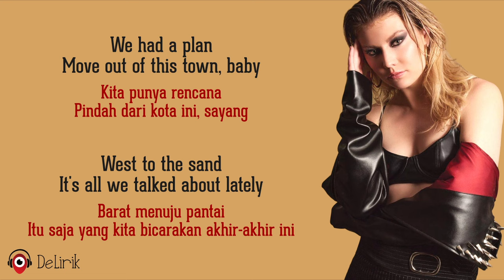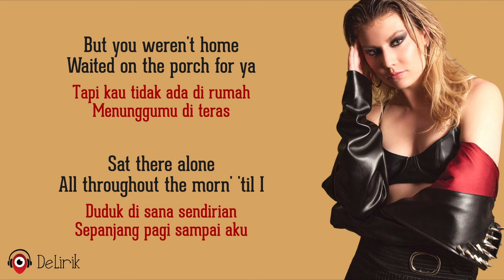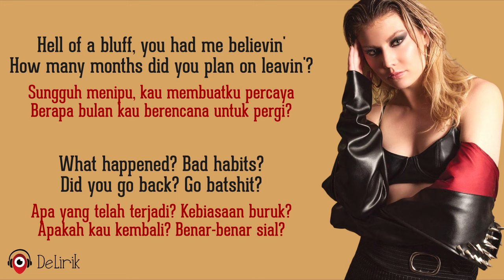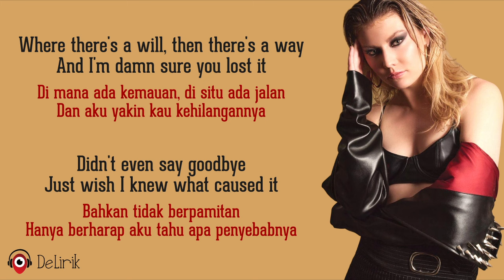Austin - Dasha (Lirik Lagu Terjemahan)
🎵 Judul : Austin
🎙️ Penyanyi : Dasha

📝 Lirik:

I'd pack the car, bring your guitar and Jane for smokin'
First thing at dawn, you'd cue the songs and we'd get goin'
Got a hunch down in the gut and snuck around the back
Did your truck break down? (Truck break down)
Did you burn through money?
Did your ex find out? (Ex find out)
Where there's a will, then there's a way
And I'm damn sure you lost it
Was the whiskey flowin'?
Were you in a fight? (In a fight)
Did the nerves come get you?
What's your alibi? (Alibi)
I made my way back to LA
And that's where you'll be forgotten
In 40 years you'll still be here
Drunk, washed up in Austin
A hell of a bluff, you had me believin'
How many months did you plan on leavin'?
What happened? Bad habits? Did you go back? Go batshit?
I loved you, how tragic, oh-oh
Did your boots stop workin'?
Did your truck break down?
Did your ex find out?